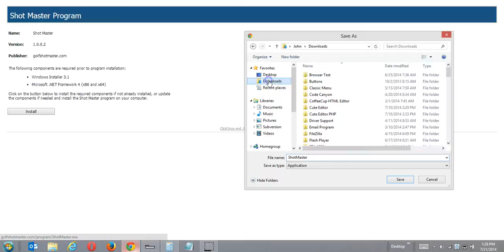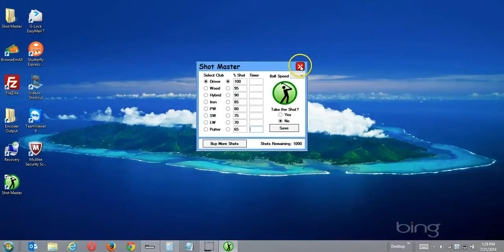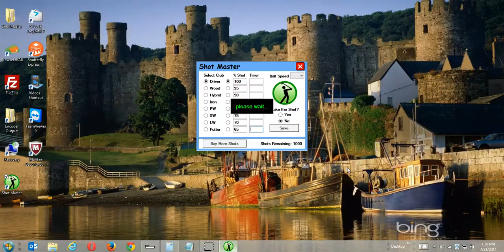Install Shot Master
How to Install Shot Master Program on your computer.  Simply draw the club back to the desired % Shot Value and Shot Master will automatically take the shot for you.  Shoot lower scores and have more fun playing WGT Golf, save money by not losing balls or having to use the expensive balls in order to hit the ding.